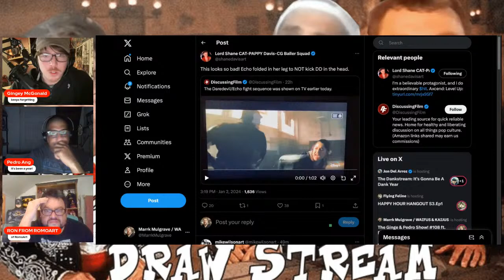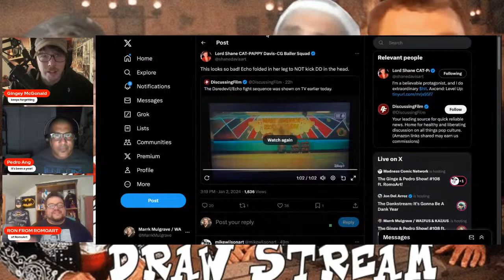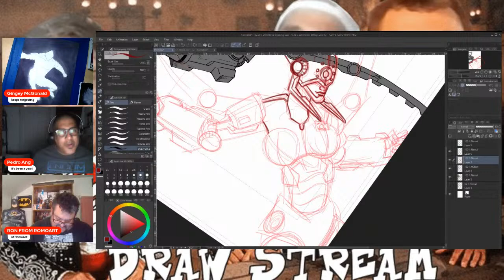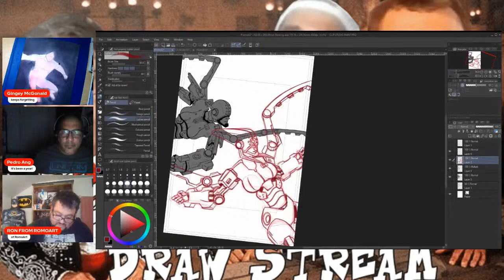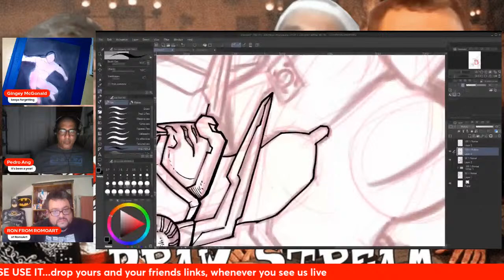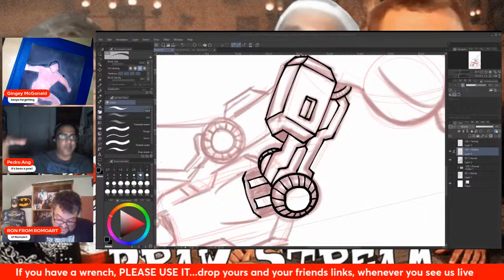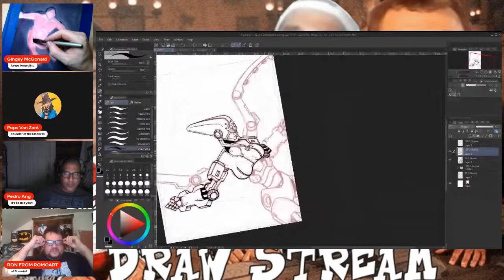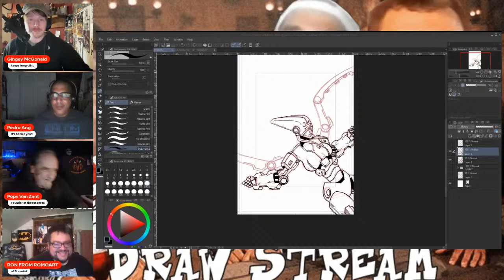The Ginge & Pedro Show! #108 ft. RomoArt!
Yo yo yo gang! It’s Tuesday and that time again as we switch it up this week with a draw stream. Alongside us is friend of the show and mega-talented artist Ron Moscicki AKA Romo Art! Join us as shoot the shit and draw some ish!

GINGE & PEDRO'S NEXT BOOK. WAIFUS & KAIJUS VOL. 1! The Evil Lord Xerxec Threatens ALL Life in the Universe! For the last thirty years, Earth has been under constant attack by massive kaijus sent from outer space by the evil alien Lord Xerxec. Left with no other option, the nations of Earth are forced to join together alongside the newly crash landed alien refugees known as the Gorian in order to make a final stand to save the planet!

Add the Madness Network Preview Channel to your ROKU experience

Co-hosts and Content Creators:
Stephen B.
Chuck Dixon
Brian Christgau
J.S. Earls and Mike Baron